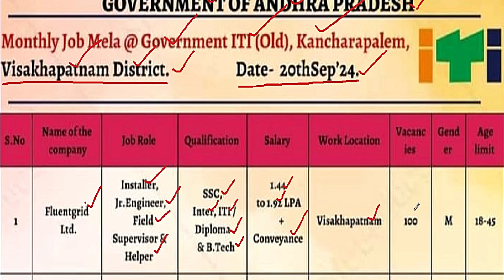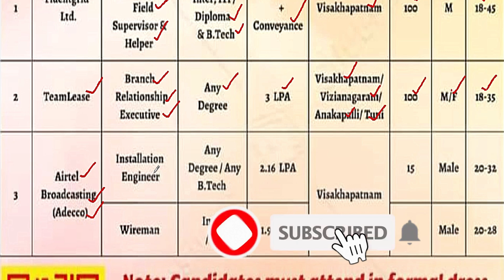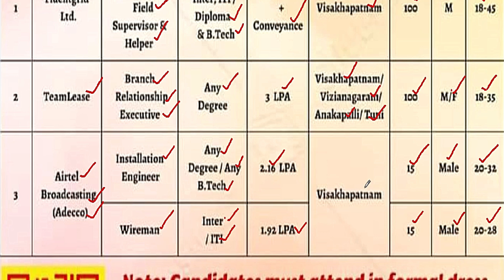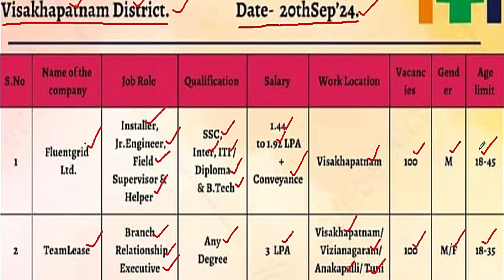LATEST VIZAG COMPANY JOBS FOR FRESHERS | వైజాగ్ లో ఉద్యోగాలు | CV JOB PORTAL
Interview Venue :

Govt ITI  old,
iti junction,
Kancharapalem,
VISAKHAPATNAM dist.

10th pass jobs,
online jobs,
vizag jobs,